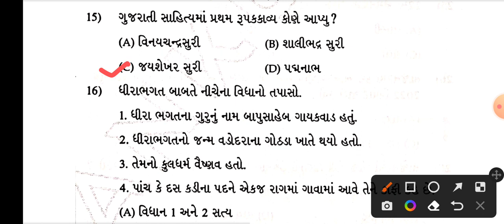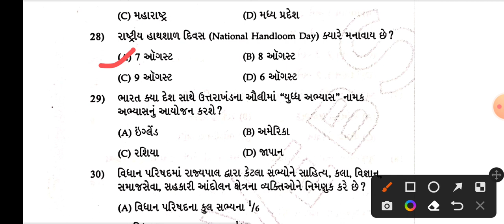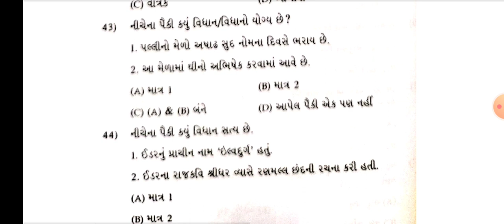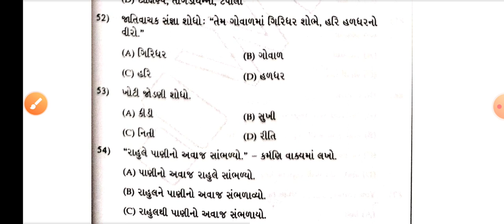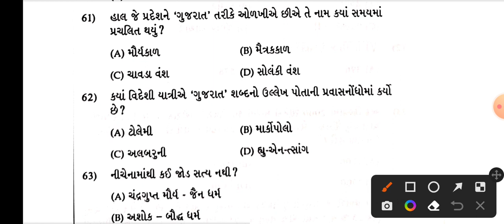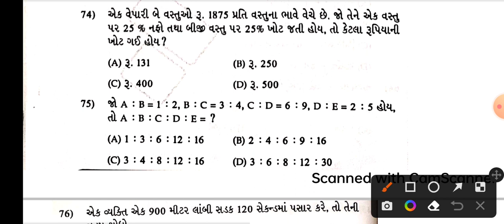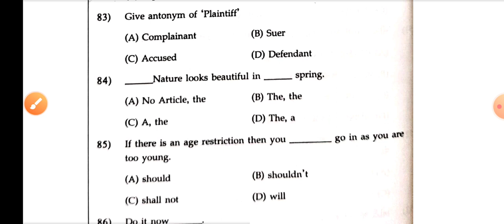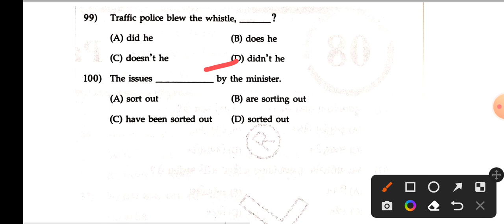Talati and Jr.Clerk Model Paper-07 | Talati Exam Preparation | Talati Paper Solution 2023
Talati Paper,
talati
talati 2022
talati exam date 2022 in gujarat
talati 2022 model paper
talati 2022 preparation
2023 talati exam date
talati new syllabus
તલાટી અભ્યાસક્રમ 2022
talati bharati
talati bharati news
junior clerk exam date 2022
talati letest model paper 2022
talati paper
clerk
tat
tet
talati 2022 exam date gujarat
talati 2022 syllabus
gpsc
તલાટી કમ મંત્રી પરીક્ષા તારીખ 2023
current affairs
exam
preparation
in
gyanacademy
gyanlive
gujarati
gpsc lecture in gujarati
dhyeygpsc
dhyey
icerajkot
interview
unacademy
how to crack gpsc
gpsc study plan
upsc
upsc lecture in gujarati
gsssb
gpscinterview
asi
psi
dyso
high court clerk
constable
daily current affairs
gpsc online
gpscmains
gpsc online lecture
mockinterview
how to pass gpsc
htat
class 3
current
e vidhyalay
senior clerk
talati 2023
knowledge sathi
talati old question paper
itihas for talati
english for talati
bandharan
sahitya
vyakran
gk gujarati
mcq
knowledge sathi academy
model paper
talati exam news
samat gadhavi talati syllabus
talati gk
talati exam
talati bharti latest news 2022
talati exam preparation 2022
talati 2022 exam date
talati 2022 expected
talati bharati 2022
talati exam new date
talati exam model paper 2023
general knowledge in gujrati
in gujrati
forest guard
of talati
talati 2022 update
gk gujrati
talati model paper 2022-23
talati model paper 1
gkguru
talati model paper solution
junior clerk model paper 2022
talati model paper 2021
talati exam model paper 2022
talati and jr.clerk model paper : 07
talati exam exam syllabus 2022
model
paper
in gujarati
talati exam syllabus 2022 in gujarati